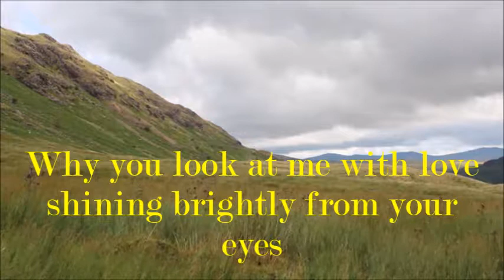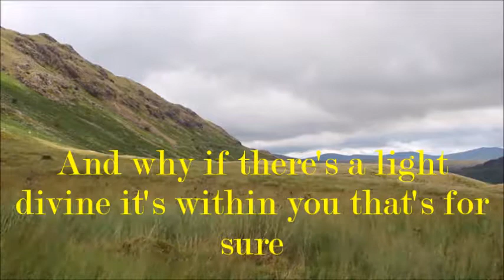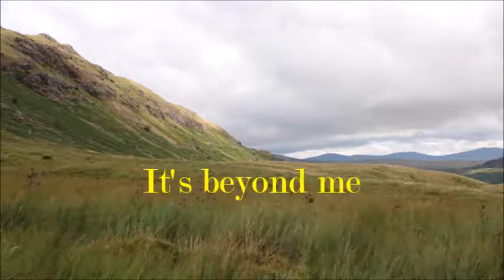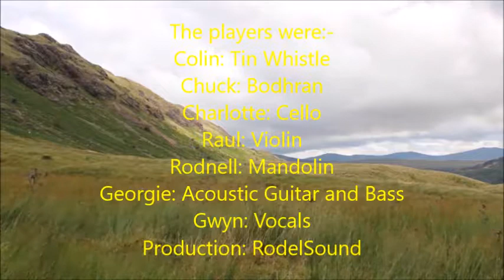Beyond Me - Cooper and Jones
A Celtic influenced song of wonder written by Georgie Cooper and Gwyn Jones featuring traditional instrumentation.